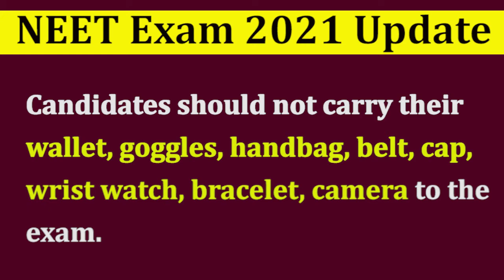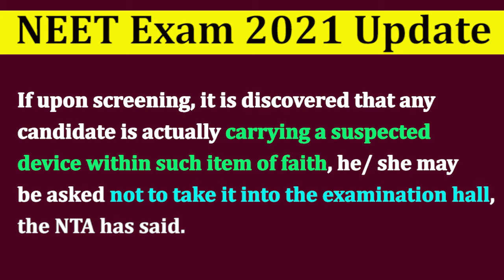What To Carry In NEET Exam Hall 2021| NEET Exam 2021 Update | NTA's NEET Guidelines for Exam 2021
NEET 2021: Know what not to carry to the exam hall

The national medical entrance exam, NEET 2021, will be held on September 12 in pen and paper mode. ... Candidates should not carry their wallet, goggles, handbag, belt, cap, wrist watch, bracelet, camera to the exam. NTA has also asked candidates not to wear ornaments or metallic items to the exam.

NEET 2021- presents details on NEET dress code for boys and girls. NTA has specified a strict NEET dress code for male & female aspirants. The rules on what to or what not to wear on the NEET exam day should be followed by applicants for a smooth verification process.

is pen allowed in neet exam 2021
neet guidelines 2021
neet guidelines 2021
neet instructions 2021 pdf
neet 2021 guidelines pdf
nta guidelines for neet 2021
neet exam time table 2021
neet 2021 latest news postponed
neet 2021 latest news today by nta
nta neet nic in 2021
nta neet nic in 2021 latest news